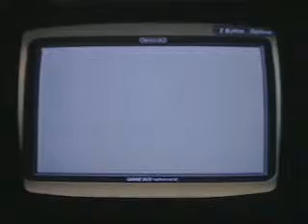Pokemon Emerald Bloopers Version 1 1/10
Video is in LP mode! Yay! Koopa's his name! xD